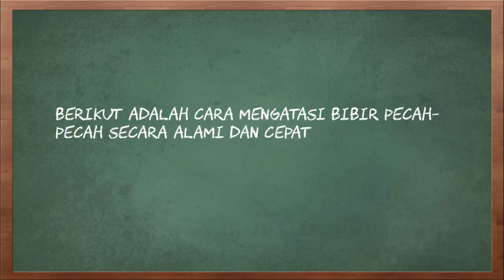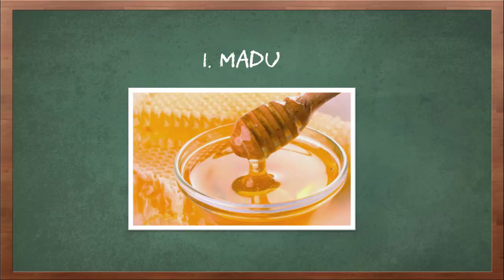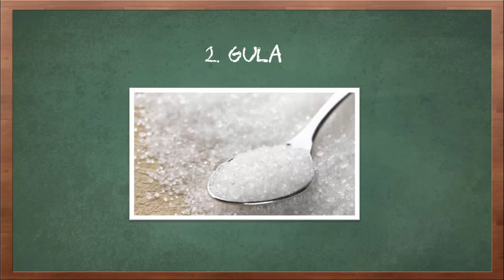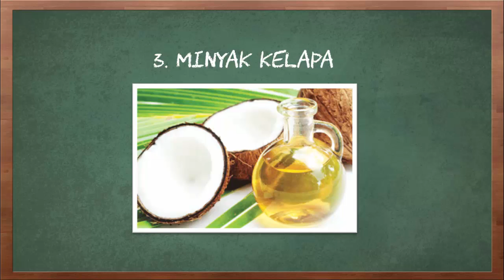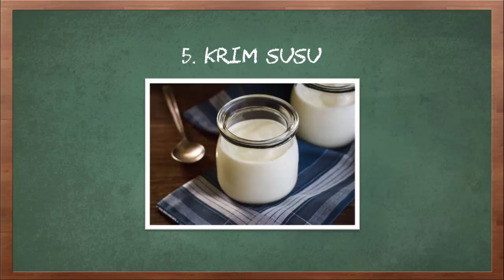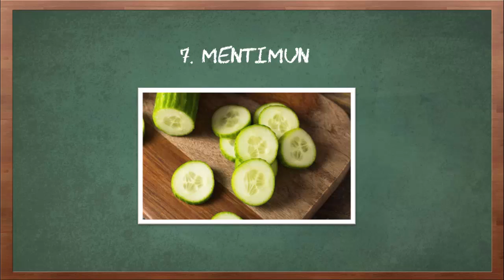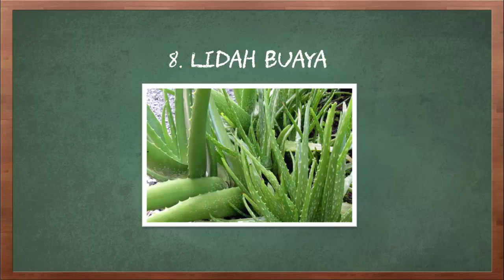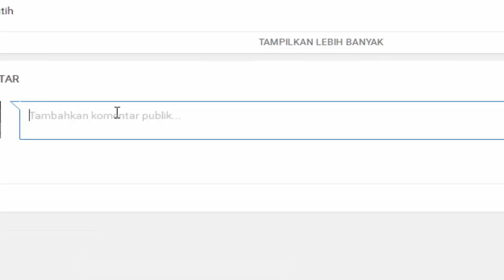Cara Mengatasi Bibir Pecah Pecah Secara Alami dan Cepat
Bibir pecah-pecah, biasa tejadi akibat kondisi bibir yang tidak lagi lembab, sehingga kulit bibir tidak bersifat elastis dan mudah pecah. Ketika hal ini terjadi, dapat memberikan beberapa manifestasi berupa rasa perih, dan biasanya kadang bisa sampai berdarah. Ketika hal ini terjadi, biasanya terjadi beberapa luka yang bisa terjadi pada bibir.

Berikut adalah cara mengatasi bibir pecah pecah secara alami dan cepat

1. Madu
Jika anda mengalami masalah bibir kering dan pecah-pecah, madu dapat anda jadikan solusi terbaiknya. Madu merupakan bahan alami yang sangat berkhasiat sekali untuk membantu mengatasi bibir kering dan pecah-pecah, karena selain dapat membantu melembabkan bibir kering, madu juga memiliki sifat penyembuhan dan antibakteri yang dapat membantu mengangkat sel-sel kulit mati pada bibir, dan menghilangkan masalah alergi atau iritasi yang terjadi.

2. Gula
Solusi rumahan untuk mengatasi bibir kering dan pecah-pecah paling praktis dan mudah adalah dengan menggunakan gula. Gula merupakan bahan makanan pokok, yang biasanya banyak terdapat di dapur rumah anda, mudah ditemukan dan harganya juga terjangkau.

3. Minyak kelapa
Solusi rumahan untuk membantu mengatasi bibir kering dan pecah-pecah, juga dapat anda lakukan dengan menggunakan minyak kelapa. Minyak kelapa merupakan bahan alami yang sangat ampuh sekali, untuk membantu mengatasi masalah bibir kering dan pecah-pecah.

4. Minyak almond
Minyak almond juga dapat anda manfaatkan untuk membantu mengatasi masalah bibir kering dan pecah-pecah dengan cepat dan mudah. Selain itu minyak almond juga memiliki kandungan vitamin A dan E yang sangat baik sekali untuk kesehatan kulit, terutama kulit bibir anda.

5. Krim susu
krim susu juga dapat kita manfaatkan untuk membantu mengatasi masalah bibir kering dan pecah-pecah

6. Kelopak mawar
Tanaman yang termasuk bunga ini, juga dapat menyelamatkan anda dari masalah bibir kering dan pecah, karena adanya kandungan pelembab alami dan vitamin E didalamnya

7. Mentimun
Mungkin anda tidak menyadarinya, ternyata sayuran yang biasa kita konsumsi setiap hari ini, juga dapat kita manfaatkan untuk membantu mengatasi masalah bibir kering dan pecah-pecah.

8. Lidah buaya
Sudah tidak diragukan lagi bahwa lidah buaya memang memiliki banyak sekali manfaat untuk manusia, selain dapat membantu meredakan luka bakar dan menumbuhkan rambut, lidah buaya juga dapat kita manfaatkan untuk membantu mengatasi masalah bibir kering dan pecah-pecah.

Itulah beberapa cara Cara mengatasi bibir kering pecah pecah secara alami dan cepat